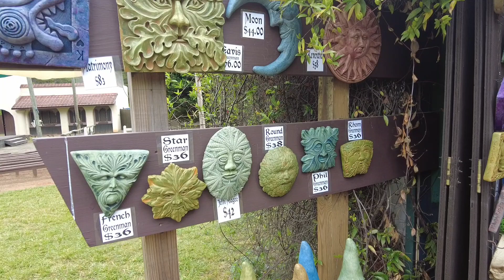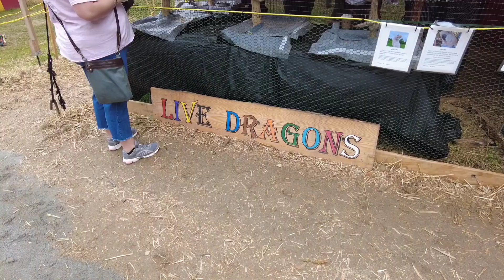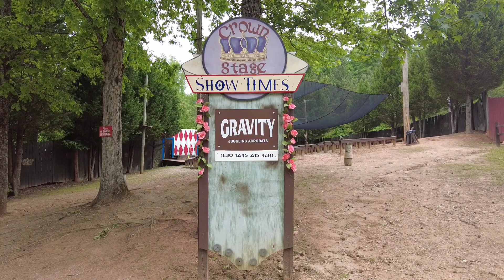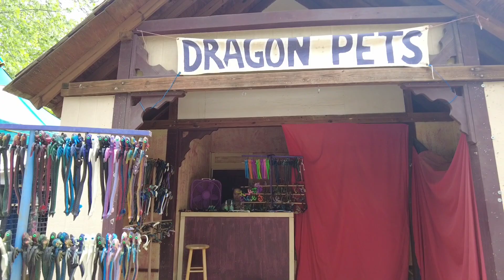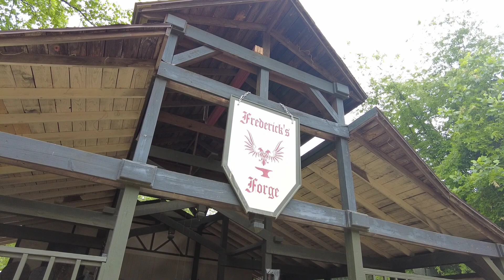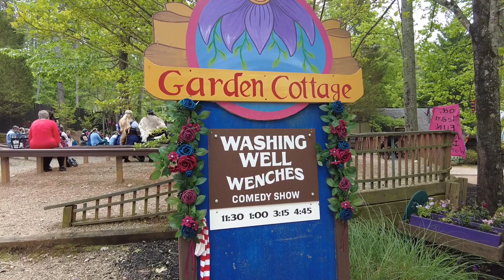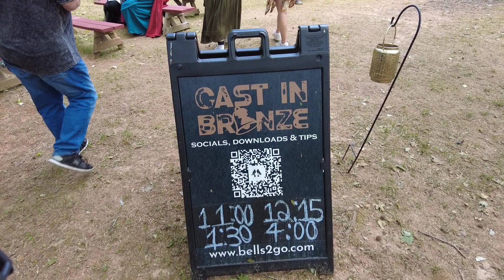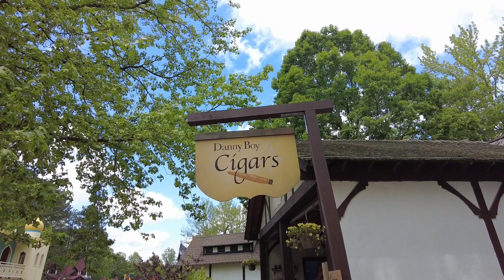Georgia Renaissance Festival | Newcastle | Complete Walkthrough | 2023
The complete walkthrough of the Georgia Renaissance Festival and the village of Newcastle.

Website and all the information you need.

TIP: Get cash  before you go! 🙂

TIP: Buy your tickets online. All they need to do before you enter is scan your QR code on your phone.

TIP: If you have medieval weapons or flint locks, look for the guy who will peace tie your weapon before entering the festival.

Operating since 1986.